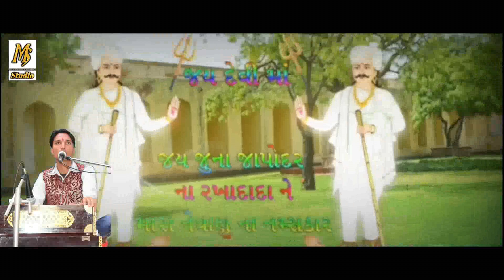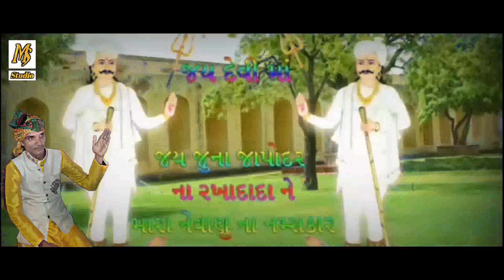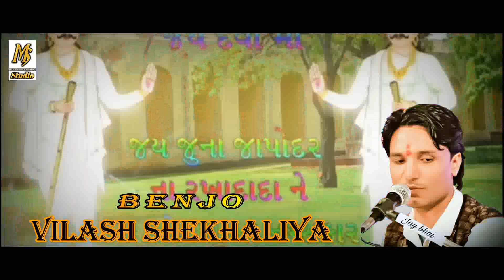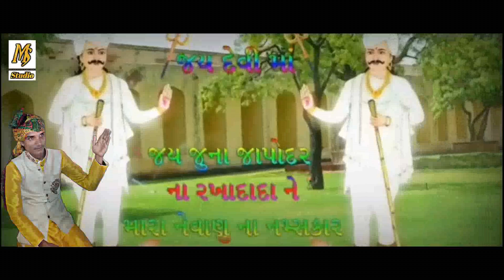MOTIYA KHAAN PART - 5 || JAY BHAI DHAROLIYA || MEHUL SATHALIYA || MS STUDIO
HI

✴ Producer : MEHUL SATHALIYA
✴ Director :  Mehul Sathaliya
✴ Production : Ahmedabadi Chhoro MS07
✴ સીંગર  : - JAY DHAROLIYA
✴ બેન્જો : - VILASH SHEKHALIYA
✴ ડાક  : -   ANIL VAVNIYA
✴ પેડ : -   MAHESH BAKRANIYA
✴ મંજીરા : - DINESH BHAI KAVTANIYA SATHALIYA
🎼 Music Lebal : Ms Studio
🎵 સાઉન્ડ : -  VIJAY SOUND
✴ Recoding : - RAJESH BHAI
✴ Video Editor : Mehul Sathaliya
✴ Camera : -  Ms Studio
✴ Dop : - MS07

Speacial thx to : -

Under this play and the Tune Copyright Act 1957, MS STUDIO is in possession of, so that in any way uploading directly to YouTube, Facebook, Twitter or any social media is a legal crime.